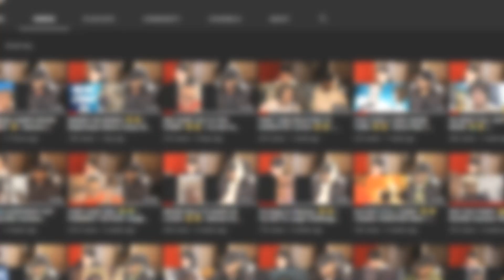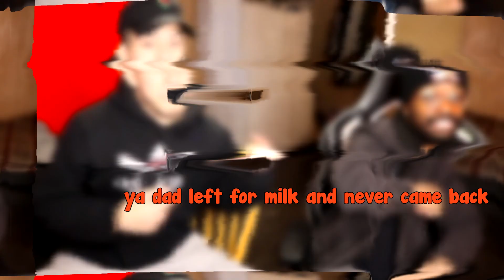You WILL DEFINITELY LAUGH Compilation *100%* 😂🤣 | RnA Edition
We appreciate the love and support ya'll are amazing. We're literally gaining an insane amount of subs everyday and we havent taken youtube seriously lol. We're still kinda busy so its hard to get together and make videos but we're trying.